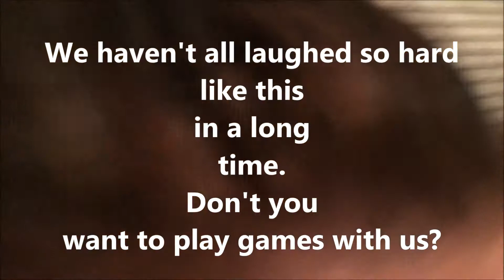GAME NIGHT LAUGHTER (Vlogmas Day 28)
Family game night brings out the craziest side of all of us as you'll see from all the laughter.  Our two year old shares her Adventure Time character knowledge.